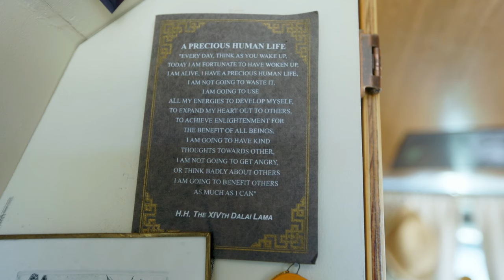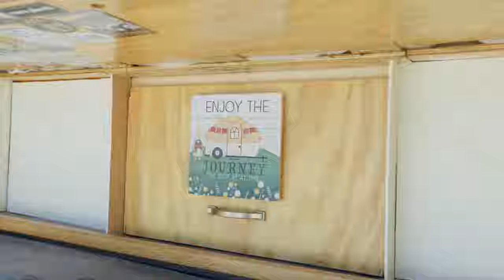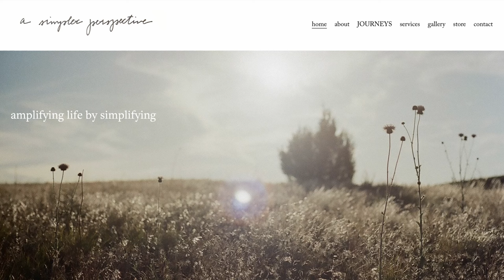Vida en furgoneta de una mujer sola: microcasa pequeña sobre ruedas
¿Te interesa aparecer en el canal?

Únete a Noelle, junto con sus leales compañeros María, la perra, y Queso, el gato, mientras ofrece un recorrido detallado por su acogedora y bellamente diseñada furgoneta, perfecta para mujeres solas y entusiastas de la vida en furgoneta. En este vídeo, Noel comparte su viaje desde un estilo de vida tradicional hasta abrazar la libertad de la vida en la carretera, al mismo tiempo que ofrece ideas prácticas e inspiración para quienes buscan construir su propia caravana.

Cocina y sala de estar:
Noelle comienza el recorrido en su versátil cocina y sala de estar, donde la funcionalidad se une al estilo. Destaca la importancia de tener un amplio espacio en el mostrador para cocinar, trabajar y realizar actividades creativas. Su cocina cuenta con un gran frigorífico/congelador de doble zona, inteligentemente integrado al diseño de la encimera, que proporciona suficiente espacio de almacenamiento para alimentos y artículos varios. La estufa de butano para acampar de un quemador de Noelle es fácil de instalar y perfecta para preparar comidas mientras viaja. También muestra sus innovadoras soluciones de almacenamiento, incluido un armario oculto para refrigerios y una repisa para artículos pequeños como especias y té. El espacio está diseñado con intencionalidad, maximizando la apertura y asegurando que todo tenga un lugar.

Dormitorio y espacio personal:
Pasando al área del dormitorio, Noelle describe cómo construyó su cama a medida con un colchón de espuma de tres partes, lo que brinda comodidad y acceso al almacenamiento debajo de la cama. Enfatiza la importancia de utilizar el espacio de la pared para toques personales, como fotografías, arte y un proyector para noches de cine acogedoras. Esta área también incluye gabinetes para artículos de tocador, cosméticos, libros y revistas, lo que la convierte en un refugio perfecto después de un día de aventuras.

La construcción y la furgoneta:
Noelle comparte la historia de cómo adquirió su furgoneta, una Chevy Express 2018, y los desafíos únicos que enfrentó mientras la construía en medio del invierno en una montaña de Kentucky. Con una inversión de alrededor de $10,000 dólares, Noelle transformó esta antigua furgoneta de mudanzas en una casa acogedora y funcional. Ella habla de la importancia de mantenerse discreto y de cómo finalmente agregó una terraza en el techo para tomar el sol y contemplar las estrellas, junto con paneles solares para impulsar su estilo de vida desconectado.

Garaje y terraza en la azotea:
La furgoneta de Noelle también cuenta con un área de garaje inteligentemente oculta, perfecta para guardar herramientas, pinturas adicionales y otros elementos esenciales. El garaje también funciona como una cómoda mesa al aire libre, perfecta para disfrutar de un café con vistas. También habla de su exclusiva terraza en el techo, que ofrece un espacio relajante para disfrutar de la naturaleza y al mismo tiempo proporciona energía solar adicional.

Filosofía de vida y planes a futuro:
Noelle habla sobre su viaje desde una carrera profesional convencional hasta encontrar la verdadera felicidad en la carretera. Después de una experiencia cercana a la muerte que le cambió la vida, se dio cuenta de la importancia de vivir una vida fiel a sus deseos. Ahora, a Noelle le apasiona guiar a otros a través de la vida en furgonetas, ofreciendo consejos y apoyo a quienes buscan dar el salto. Planea ofrecer retiros guiados por carretera, compartiendo su conocimiento y experiencia para ayudar a otros a vivir de manera auténtica y aventurera.

Conéctate con Noelle:

Sigue el viaje de Noelle en Instagram en A Simpler Perspective
Visita su sitio web para obtener más información sobre su viaje en furgoneta y retiros guiados por carretera.

Este video es perfecto para mujeres que viajan solas, entusiastas de la vida en furgoneta y cualquier persona interesada en la libertad y la aventura que conlleva vivir en la carretera. La historia de Noelle es un ejemplo inspirador de cómo seguir los sueños y vivir la vida al máximo. ¡No pierdas esta oportunidad de ver su hermosa furgoneta y aprender sobre el estilo de vida de la vida en furgoneta!

LINKS DE LA VIDA EN LA CARRETERA EN UN SKOOLIE